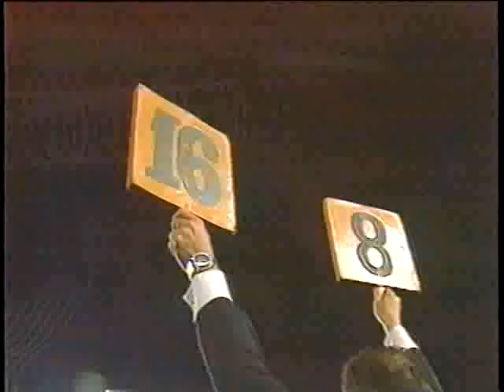Copa União 1987: Cruzeiro x Internacional (2o jogo semifinal)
Data:03/12/1987
Semifinal Brasileiro (Copa União)
publico: 58250
Árbitro: Romualdo Arpi Filho.

Cruzeiro: Gomes,Gilmar Francisco, Vilmar, Balu, Genilson, Ademir (Edson), Douglas (Amarelo), Eduardo (Ernani), Careca, Cláudio Adão, Gil (Amarelo) tec. Jair Pereira.

Internacional: Taffarel, Aloisio, Nenê, Luis Carlos Winck, Paulo Roberto, Airton Fraga, Luis Fernando Flores (Norberto), Marquinho, Amarildo (Manu), Brites, Paulinho Gaúcho, Técnico: Ênio Andrade